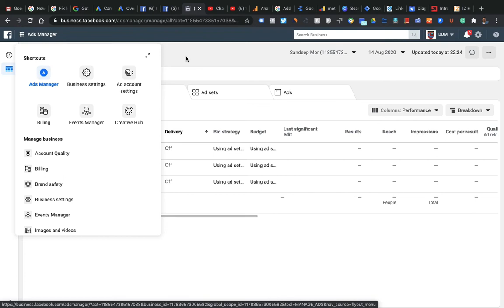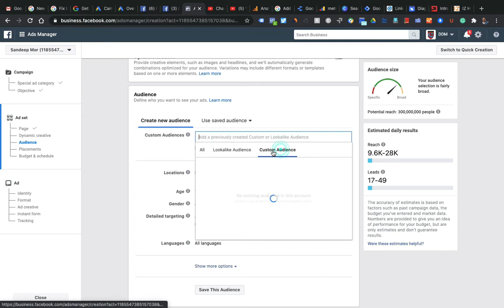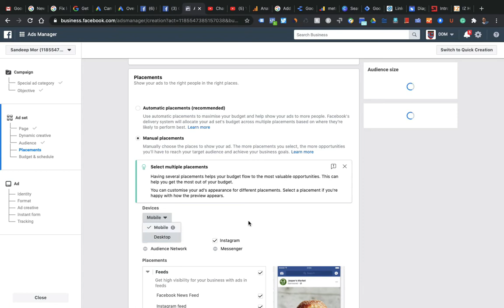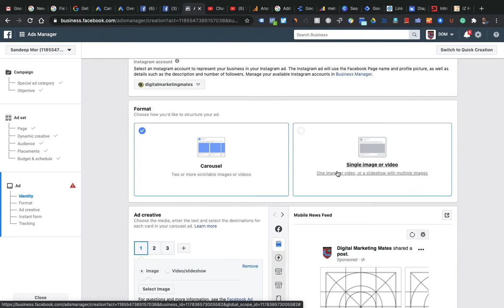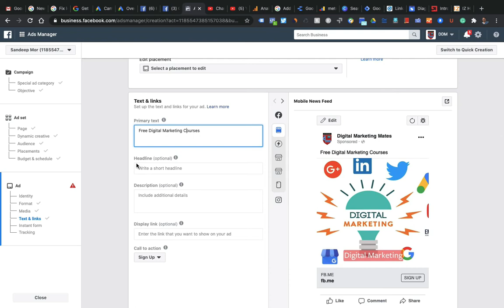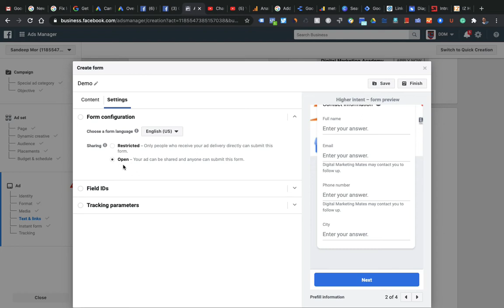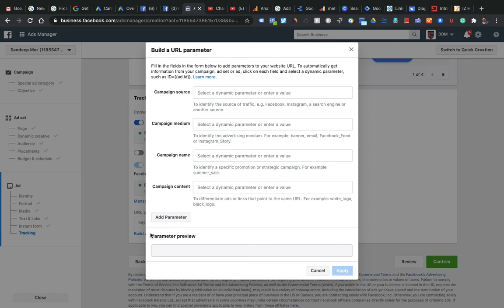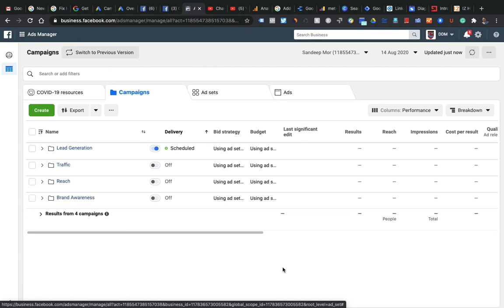How to create a Lead Generation campaign in Facebook business Manager | Facebook & Instagram Leads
In this video, I have explained how to create a Lead Generation campaign in Facebook business Manager.

No need to make separate campaigns for Facebook and Instagram, advertisers can make one campaign to get leads from both platforms.

Leads need to be downloaded within 90 days of the received date and advertisers can connect their CRM to get leads instantly or they can download from the Facebook page.